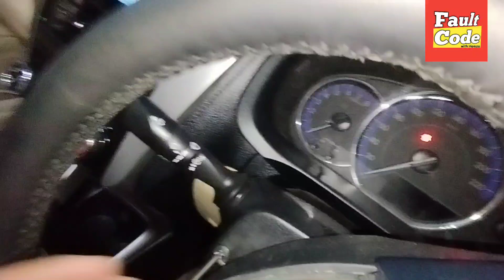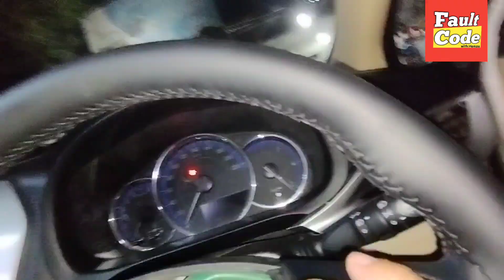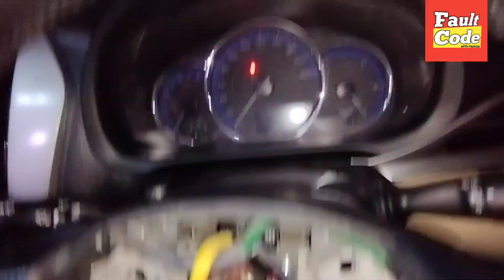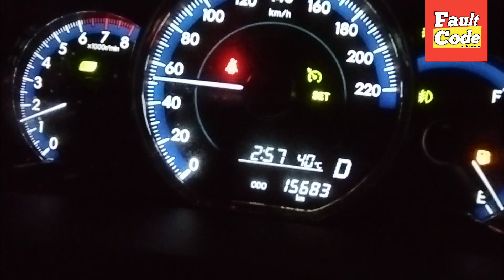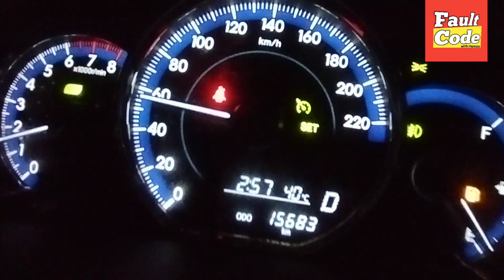how to install cruise control toyota yaris | Complete Installation with wiring diagram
This video will show you how to install cruise control on your Toyota Yaris (2022). We'll provide a wiring diagram so that you can complete the installation yourself, saving you time and hassle.

If you want to add cruise control to your Toyota Yaris, this video is for you! We'll show you how to install this excellent safety feature and provide a wiring diagram to do the installation yourself. With this installation, you'll be able to enjoy hands-free driving on long trips!